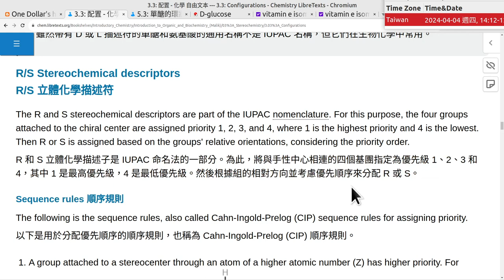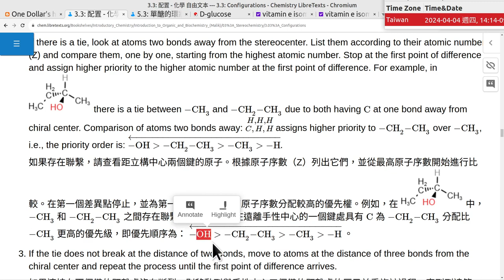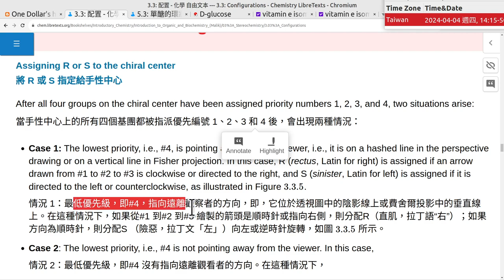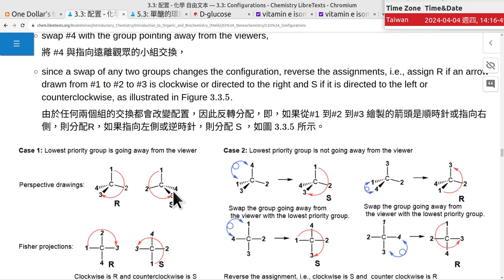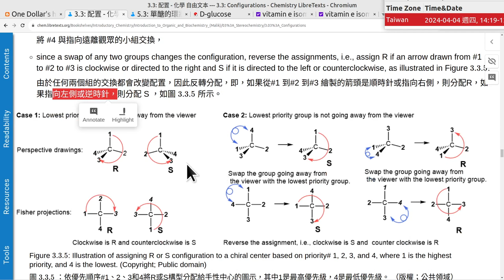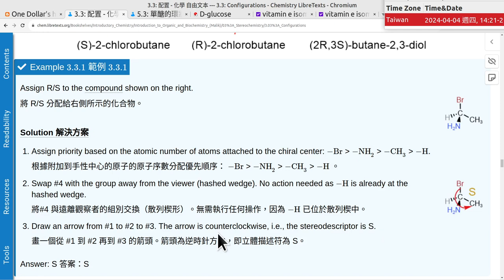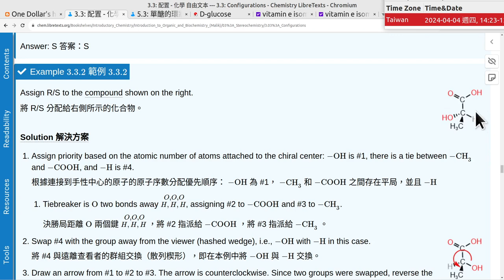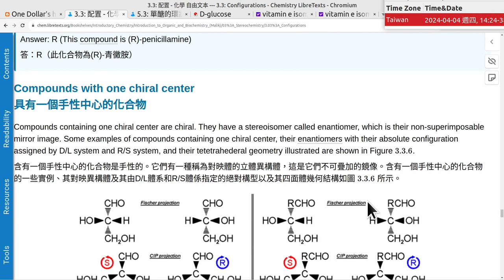20240404 D 額外錄影-有機化學 Organic Chemistry Ch3.3 立體化學之組成結構